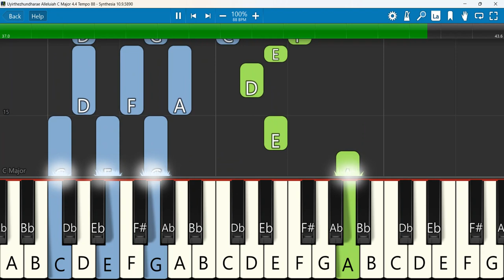Uyirthezhundharae Alleluiah Keyboard Notes C Major 4/4 Tempo 88 SN | உயிர்தெழுந்தாரே அல்லேலூயா Isaac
Uyirthezhundharae Alleluiah | Isaac D
Keyboard Notes